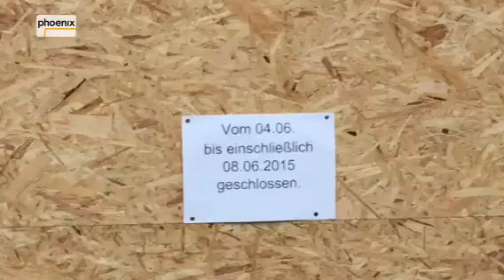Garmisch-Partenkirchen vor dem G7-Gipfel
Garmisch-Partenkirchen ist ein Idyll. Aber vor dem G7-Gipfel rechnet man hier mit allem: Geschäfte in der Innenstadt sind verbarrikadiert, 17.000 Polizisten aus Bayern und ganz Deutschland sind vor Ort, ebenso das BKA und über 2000 Beamte grenznah in Österreich. Auch das Camp der Protestbewegung hat seinen Betrieb aufgenommen.